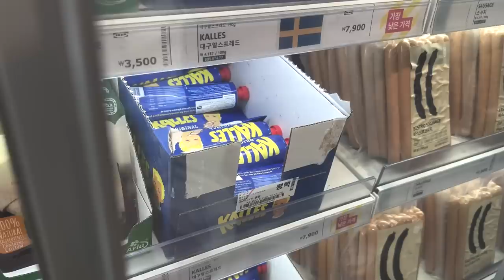변화가 주는 즐거움- 루프탑 꾸미고 삼겹살파티, 유럽스타일 테라스 브런치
오늘의 요리- 우무콩국, 고추장찌개, 콩나물파채, 칼레스 토스트

옥상 테이블, 의자, 테라스 테이블, 화분, 조립식마루 모두 내돈내산 이케아예요
브런치 접시- 마리메꼬
숯불화로- 위에 링크에 있어요
천재소녀가 만든 코인육수 5월 23일에 런칭합니다^^